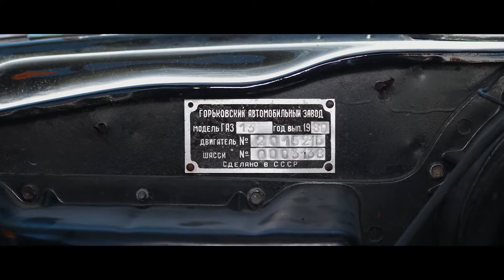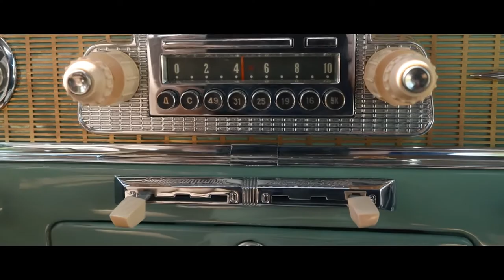🚙Car Seagull / Chaika 🏆 GAZ-13 Chaika USSR Luxury 🚗 Russian Packard 55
Help for us to continuing translation to English

Executive soviet car:
GAZ-13 "Chaika" is a Soviet executive passenger car of a large and executive class, produced in a small series at the Gorky Automobile Plant from 1959 to 1981. He replaced the ZIM generation model GAZ-12. Starting with this model, this (large) class of cars becomes privileged: their mass production stops and they are not allowed to be used by anyone except for certain level leaders, Soviet ambassadors (diplomats) and foreign citizens. In this regard, the palette of possible body colors is also limited. In 1977, the next generation model, the Chaika GAZ-14, came to replace it. Soviet car Chaika.

We are looking for old cars, rare soviet cars, unusual car, abandoned car and rare retro cars, we do reviews, tell tricks and technical characteristics. In general, we are creating the largest archive of videos about the Soviet automobile industry, the history of USSR cars, and the history of the Soviet Union in general.